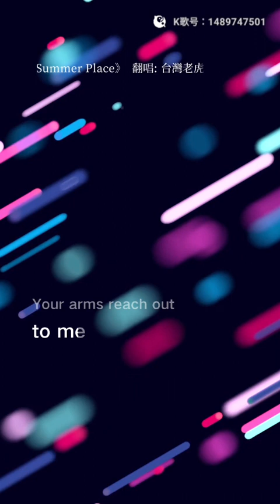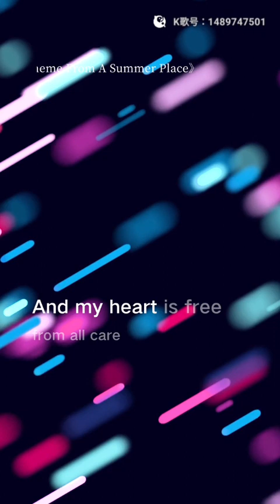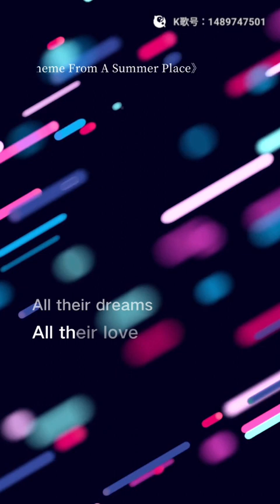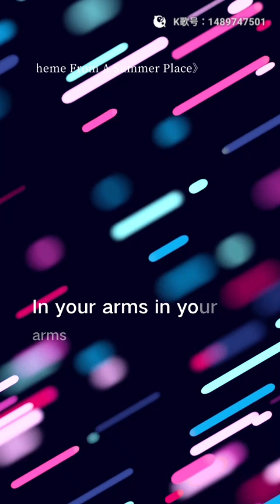虎哥唱 Theme From A Summer Place ( Andy Williams ) ( 張菲 版 )